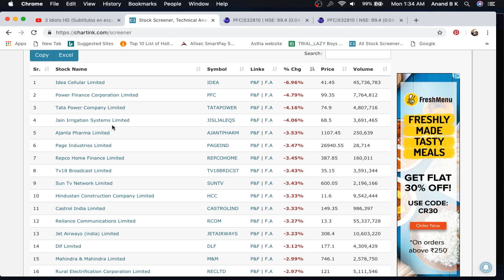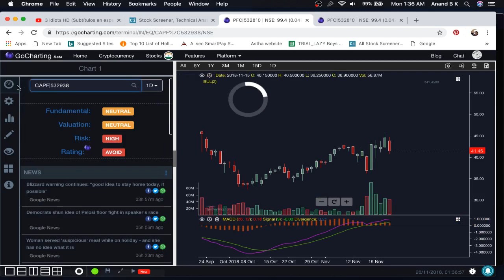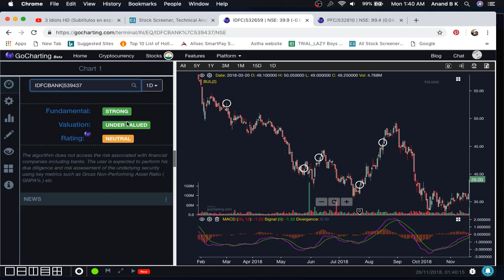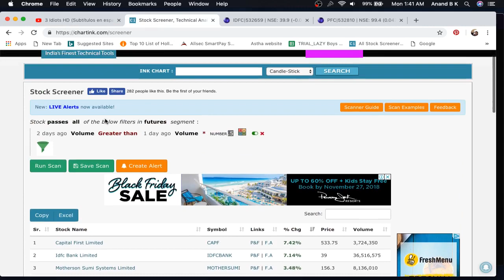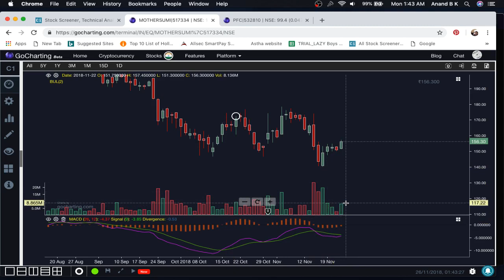Stocks to watch for 26th November 2018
Making a new series of videos to give out stocks to watch straight from my watchlist. Here are the stocks i've scanned based on vol increase last week. I have given my view on the levels of support and resistance keep a watch and ride the trend. Happy Trading!!